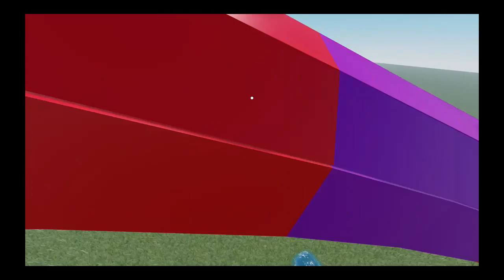Da Pool part 2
Trying out this new game called Da Pool